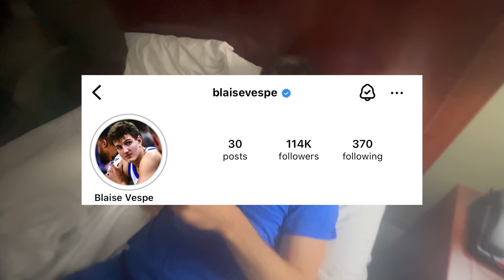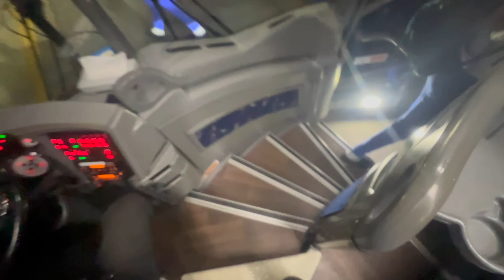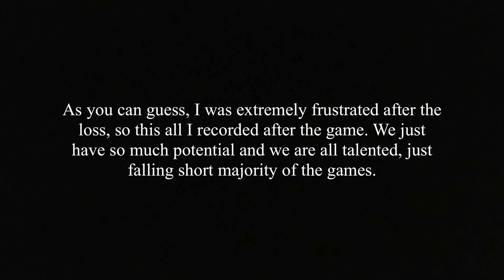TWO ROAD TRIP GAMES?!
Comment what you guys want to see in the future!